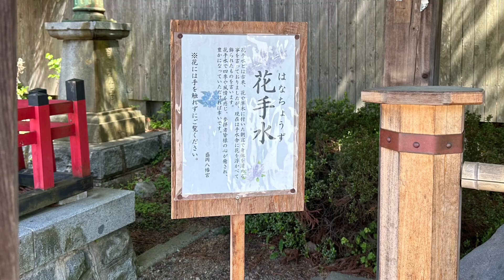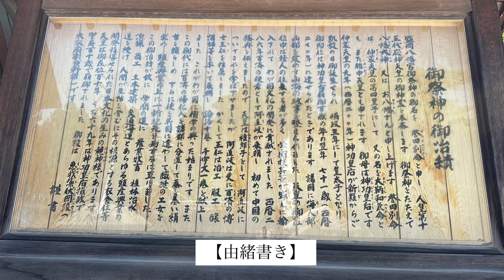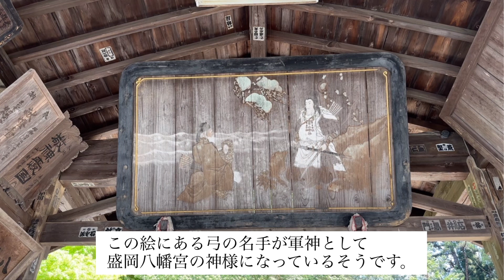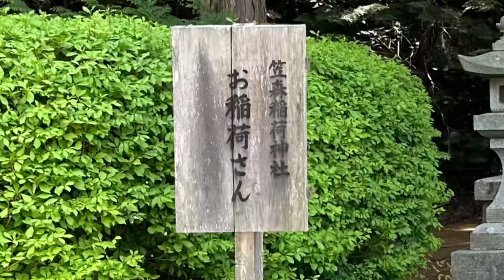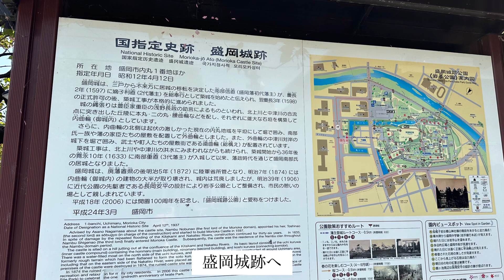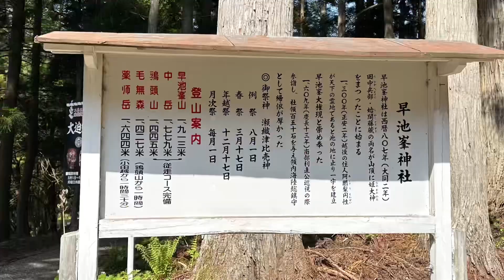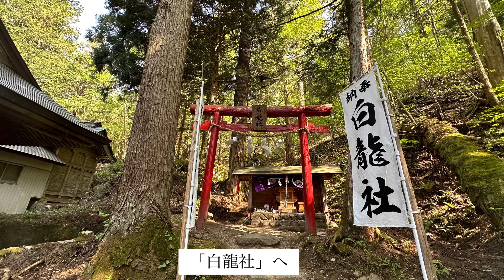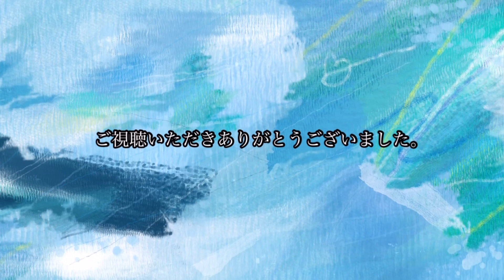【神社仏閣巡り】岩手県内の有名な神社を巡って来ました。〜盛岡八幡宮・櫻山神社・早池峰神社〜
参拝日:2024/5/4

【引用図書:桜井識子】

「100年先も大切にしたい日本の伝えばなし　神仏が教えてくれる、幸運を引き寄せる心の持ちよう」

「神様が教えてくれた金運のはなし　直接きいてわかった開運あれこれ」

【神社参拝場所】
◯盛岡八幡宮

0:00 盛岡八幡宮
6:10 櫻山神社
8:30 早池峰神社